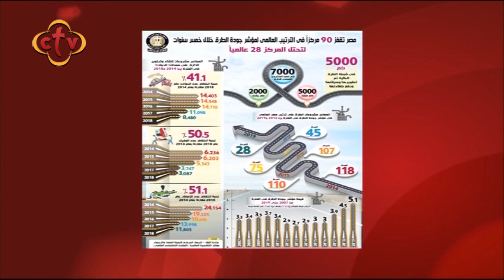برنامج في النور مع هبه كميل | 5-11-2019 | مصر تقفز 90 مركزا فى الترتيب العالمى لمؤشر جودة الطرق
ضيف البرنامج : د. محمد الصادق عوف "استاذ هندسة الطرق جامعة حلوان"

Channel Frequency :
NileSat
Frequency 10815 Horizontal Symbol Rate: 27500 FEC: 5/6
Hotbird
Frequency 11179 Horizontal Symbol Rate: 27500 FEC: 3/4